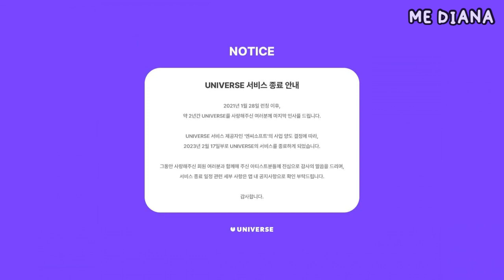PLATFORM UNIVERSE BAKAL BERHENTI, ARTIS KPOP PINDAH KE BUBBLE?!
Berita dan Informasi mengenai Platform Universe